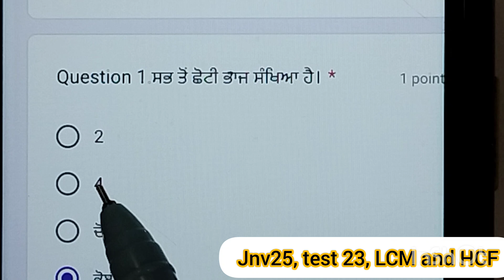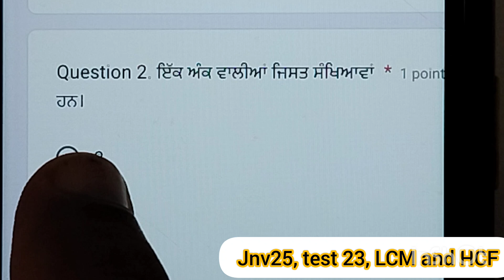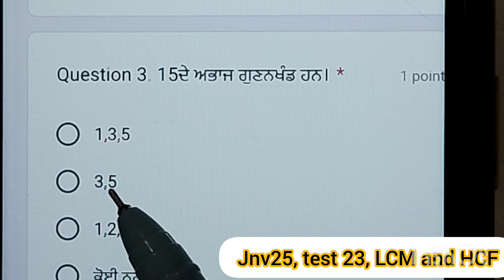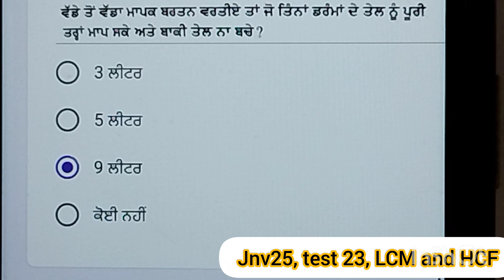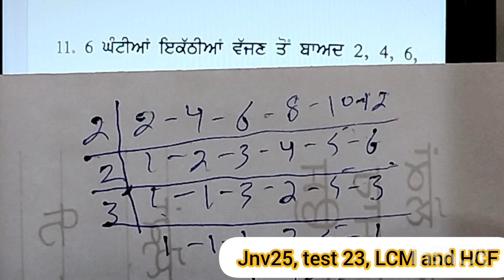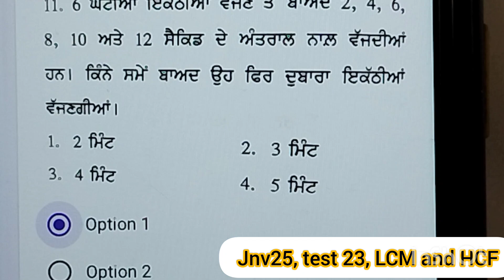jnv 25, test 23,Q1-5